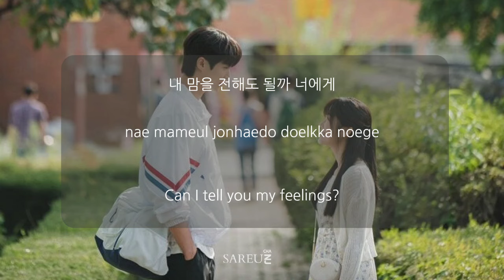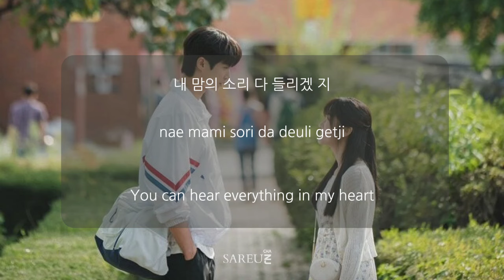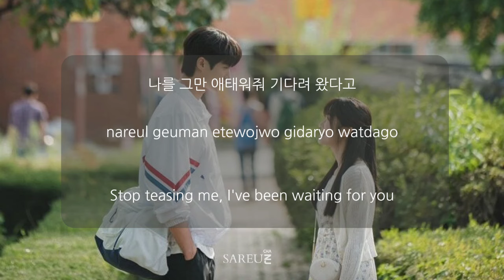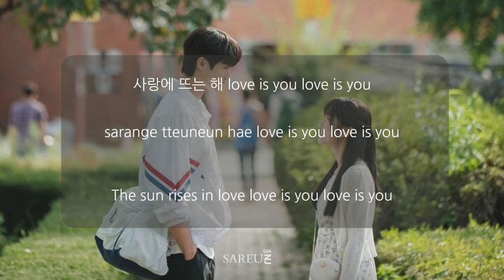𝑴𝑨𝒀 𝑰 𝑳𝑶𝑽𝑬 𝒀𝑶𝑼? 𝒍𝒚𝒓𝒊𝒄𝒔 - 𝑼𝑴𝑱𝑰 | 𝑳𝒐𝒗𝒆𝒍𝒚 𝑹𝒖𝒏𝒏𝒆𝒓 𝑶𝑺𝑻 선재 업고 튀어